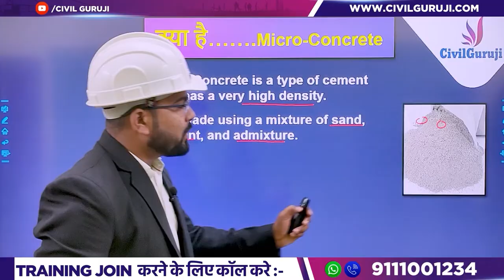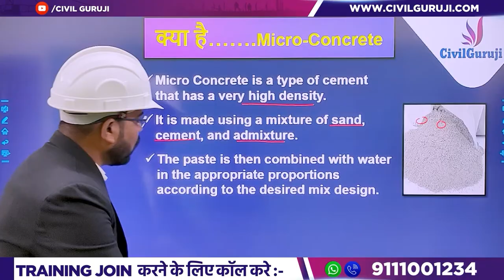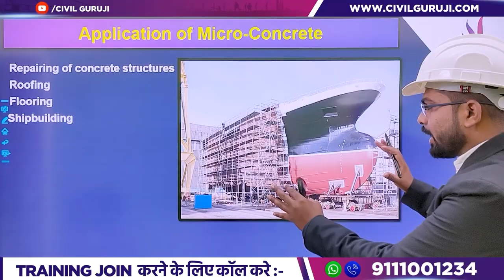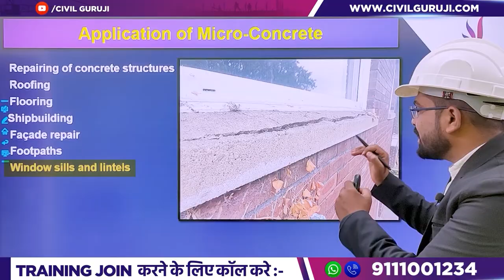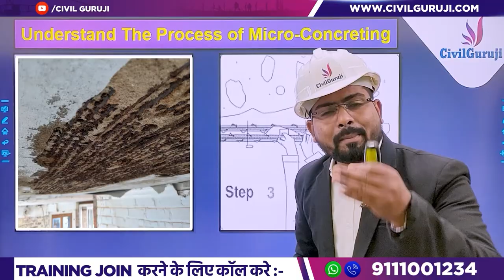Complete Information About Micro Concrete | How to use Micro Concrete in Building Construction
In this video Er. Tikesh Kumar Sahu , Corporate Trainer of Civil Guruji Explains Complete Information About Micro Concrete | How to use Micro Concrete in Building Construction

In this video, we provide a comprehensive guide to micro concrete, covering everything you need to know about its properties, applications, and usage in building projects. Micro concrete is a specialized construction material known for its high strength, durability, and versatility. We discuss the composition of micro concrete, its mixing process, and the correct application techniques for achieving optimal results. Whether you're a professional builder or a DIY enthusiast, this video will equip you with the knowledge and skills to effectively use micro concrete in your construction projects. Watch now and discover the benefits of incorporating micro concrete into your building.